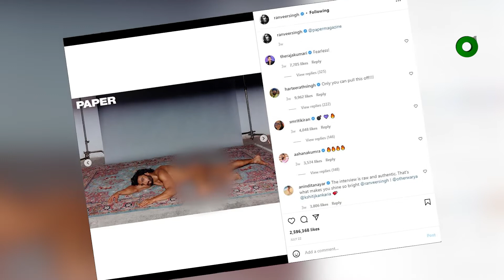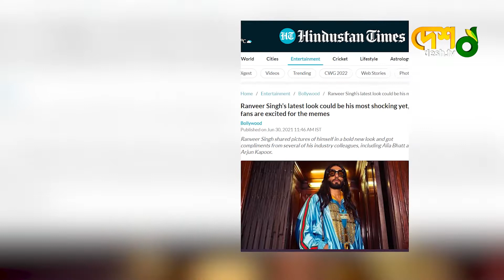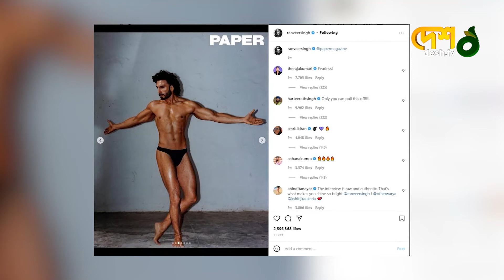এবার থানায় রনবীর সিং! | Bollywood Actor | Bolly News | Ranveer Singh | Entertainment News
»» Office Address:
42, Shaheed Sangbadik Selina Parveen Sarak, Malibag 1217 Dhaka, Dhaka Division, Bangladesh